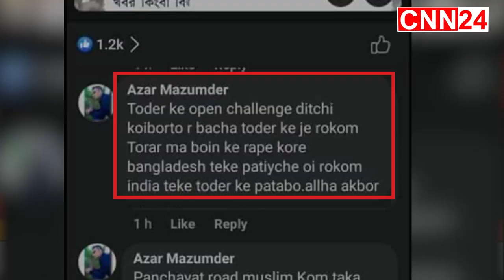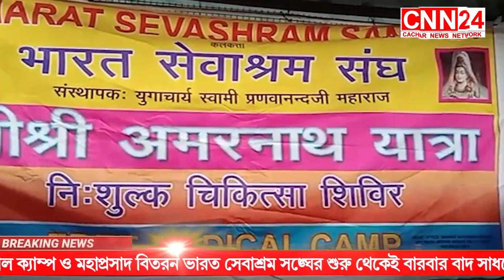CNN24 Silchar INews Silchar |Silchar News | কুরুচিপূর্ণ মন্তব্য করার দায়ে অভিযুক্ত আজহারকে গ্রেফতার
CNN24, a cable news network under GTPL (Gujrat Telecom Pvt. Ltd.) also telecasting news through portal form in Youtube and FB. CNN24 aimed to focus news on politics, history, education, cultural, sports, environment, weather and health related issues. News based on authentic facts and footages collects by our official staff reporters from reliable agencies and sources.Ishan Bangla BTN CNN24 totally a non-political news network working for the sake of the society without bias and partialities. CNN24 news follows with truths, integrity, linguistics bonding, non-religious and creating nationalism through principle of secularism. CNN24 always looking forward for telecasting news with honesty, non-violence, non-sensitive and realistic news based on authentic information’s and footages. based on authentic information’s and footages.

Pls Like Page and Follow the Page
Search us in Google CNN24 Silchar
If any suggestion pls contact with us at cnn24channel.com